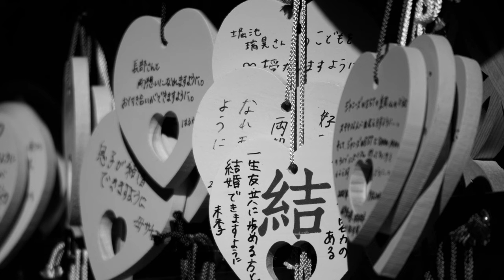BLACK & WHITE STREET PHOTOGRAPHY / CANON EOS M6 Mark II